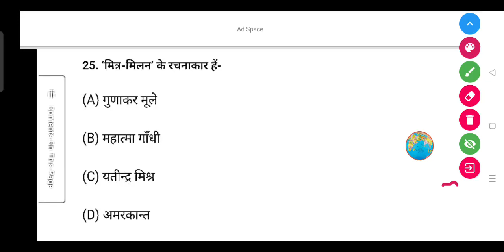'मित्र-मिलन' के रचनाकार हैं-